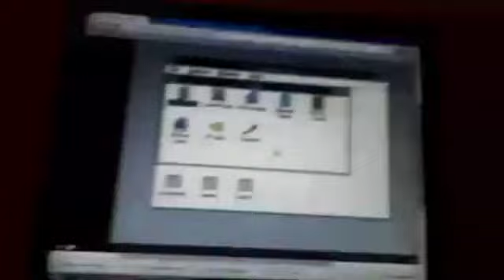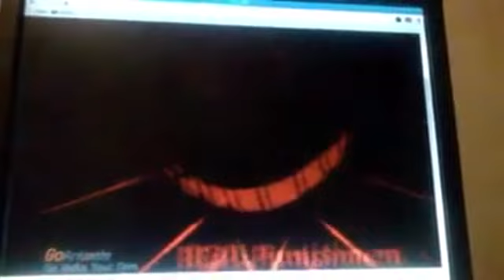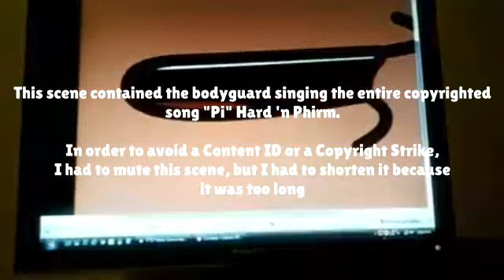Cheshire Cat Error (2015, previously lost)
Originally made in April 2015.

Cheshire Cat from "Alice in Wonderland" (1951) both (C) Disney Enterprises, Inc.

Here's a video that goes way back to this channel's roots. I was using Windows Vista then (I downgraded to Vista because I liked it better than Windows 7, I now use Windows 10).
This was the third error video I ever made (after "Garfield Error on Windows Neptune" and "Barney Error 1" in 2015. But somehow, this video never made to my channel (probably because it might have been filmed on my mother's old iPhone 4 which was no longer connected to the internet by then. I would transfer the files from the phone to my computer, and then upload them to YouTube). It's a good thing I didn't upload this to YouTube, as by then, I already had a copyright strike at the time I made this, as this originally had a weird scene with a bodyguard singing the numbers only version of "Pi" by Hard n' Phirm.